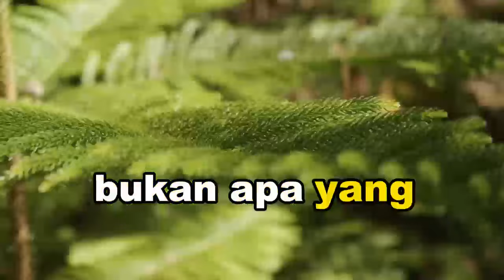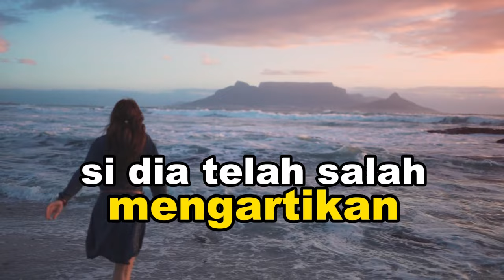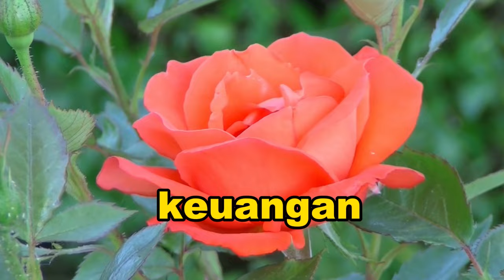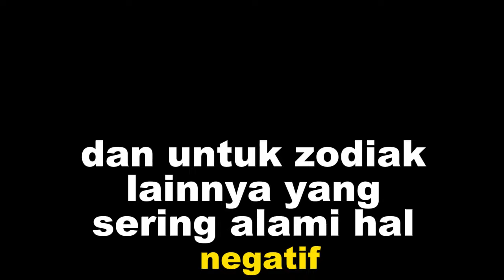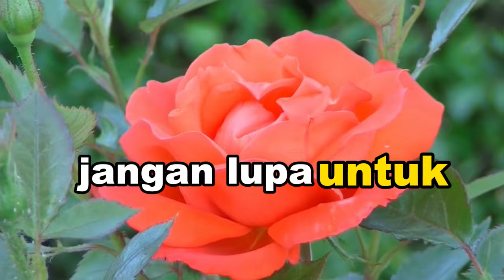RAMALAN ZODIAK HARI INI selasa | 6 februari 2024 LENGKAP DAN AKURAT🌏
Ramalan Zodiak Hari selasa 6 februari 2024

1. Capricorn (22/12 - 19/01
2. Aquarius (20/01 - 18/02)
3. Pisces (19/02 - 20/03)
4. Aries (21/03 - 19/04)
5. Taurus (20/04 - 20/05)
6. Gemini (21/05 - 20/06)
7. Cancer (21/06 - 22/07)
8. Leo (23/07 - 22/08)
9. Virgo (23/08 - 22/09)
10. Libra (23/09 - 22/10)
11. Scorpio (23/10 - 21/11)
12. Sagittarius (22/11 - 21/12)

Dapatkan Layanan Zodiak ID Harian :

1. Konsultasi
2. Astrology Ramalan Zodiak
3. Ramalan Garis Tangan
4. Pendalaman Sifat Dan Karakter
5. Ramalan Shio Bulanan Dan Tahunan

real: